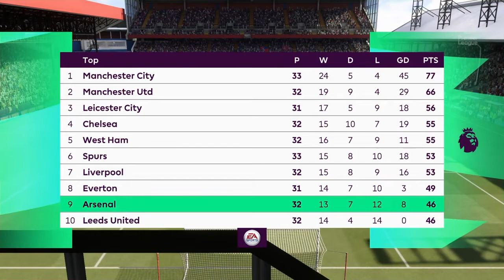FIFA 21 - Crystal Palace VS Arsenal - EPL Match Prediction Gameplay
FIFA 21 is a football simulation video game published by Electronic Arts as part of the FIFA series. It is the 28th installment in the FIFA series, and was released 9 October 2020 for Microsoft Windows, Nintendo Switch, PlayStation 4 and Xbox One. Enhanced versions for the PlayStation 5 and Xbox Series X and Series S were released on 3 December 2020, in addition to a version for Stadia.